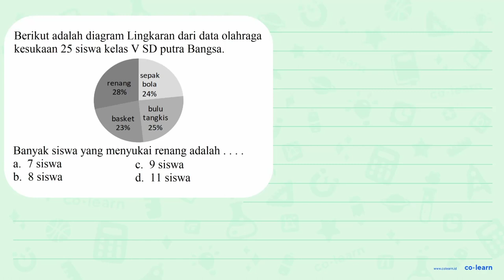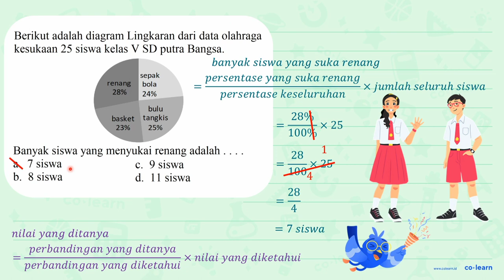Berikut adalah diagram Lingkaran dari data olahraga kesukaan 25 siswa kelas V SD putra Bangsa. ...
{ sepak )   { renang )   { bola )  28 %  24 %    { bulu )   { basket )   { tangkis )  23 %  25 %
Banyak siswa yang menyukai renang adalah ...
a. 7 siswa
c. 9 siswa
b. 8 siswa
d. 11 siswa

Topik atau Materi: Penyajian Data dalam Bentuk Diagram Lingkaran - Pengumpulan dan Penyajian Data - Statistika - Matematika Kelas 5 SD -

Sumber Soal: Matematika SD mariyadi.com , N/A

00:00 : Bedah Soal
01:00 : Konsep, rumus dan pengertian Penyajian Data dalam Bentuk Diagram Lingkaran
01:18 : Langkah penyelesaian soal
01:05 : Jawaban akhir
01:35 : Penutup